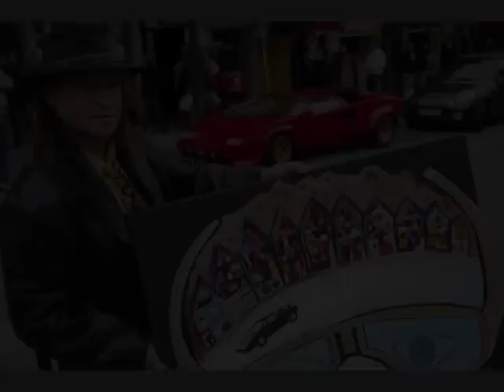Klaus Barkowsky "Der schöne Klaus"